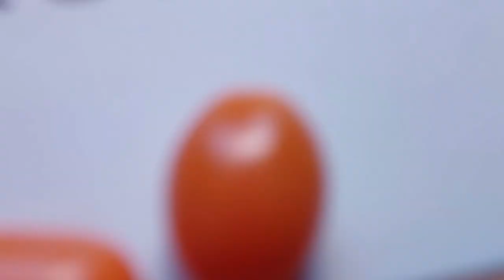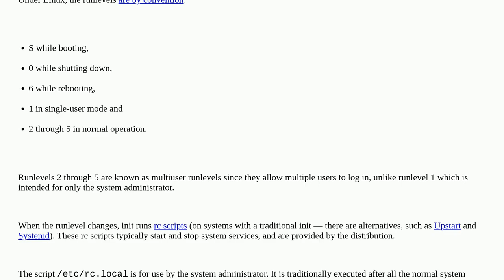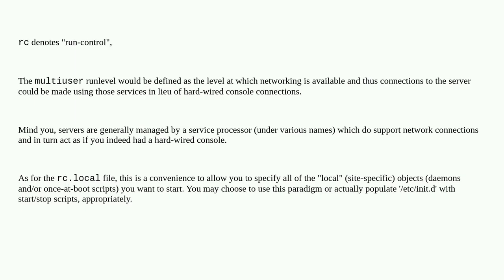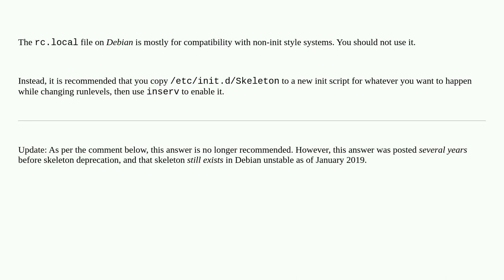Unix: Purpose and typical usage of /etc/rc.local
Purpose and typical usage of /etc/rc.local

A special thanks goes out to the community

  debian startup configuration